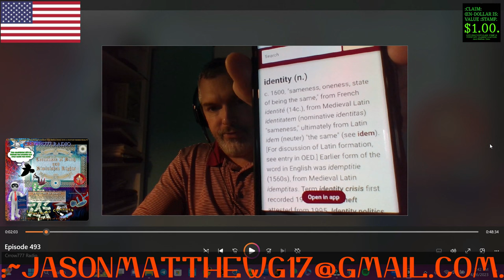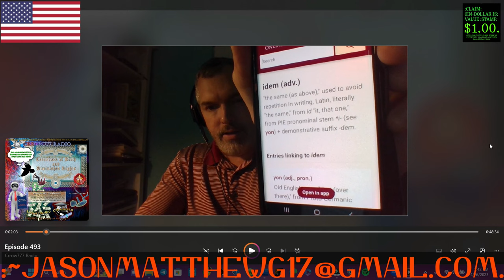:C.-B.-G.-BROADCAST-~38[A "Reaction" To... "CRROW777 RADIO"].